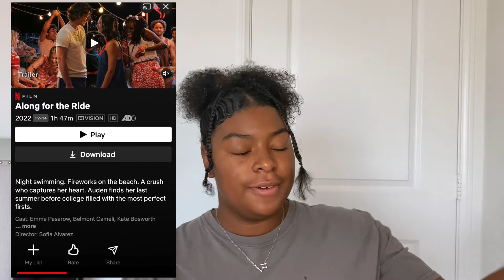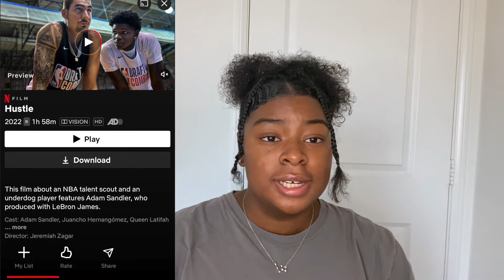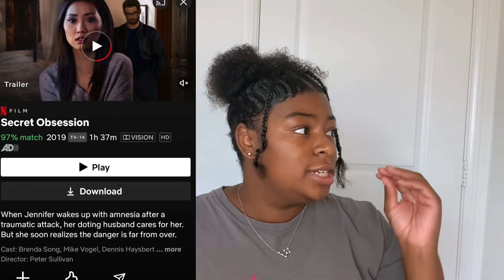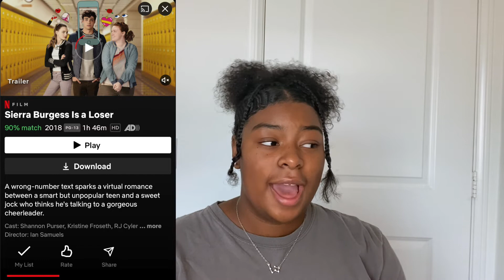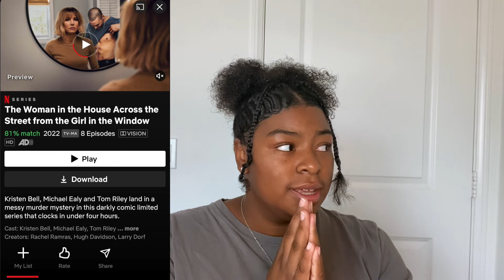20+ Netflix Tv Show's And Movie's Recommendations (HIGHLY RECOMMEND)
P.S. what is your favorite Netflix show/movie❤️?

when's my birthday? 05/18
where am i from? Cali

what's my favorite color? Mint green or purple
* stay updated with T
twitter ~ Triniti J